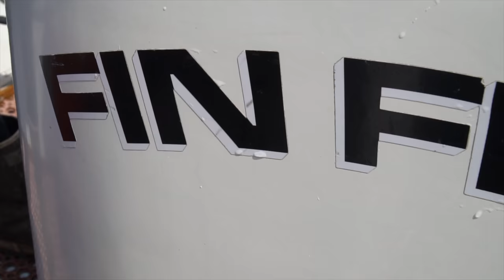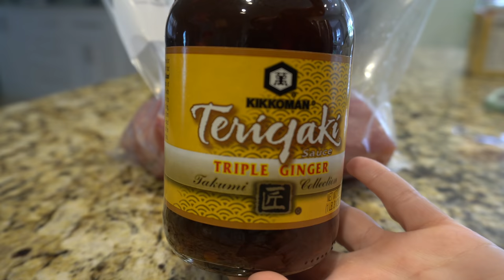GIANT Yellowtail! FISH of a LIFETIME! Catch, Clean & Cook! California Fishing!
I catch a fish of a lifetime in California: a GIANT Yellowtail next to an Island in the middle of the ocean! The boys say it was the biggest one caught this season! We stayed overnight next to this incredible island, and in the morning I was woken up by the scream of a reel and this giant fish! We caught a bunch of new species I've never seen before including yellowtail rock fish, white fish, sheepshead and more! We were surrounded by sea lions and Rizzo dolphins! I fillet the yellowtail and bring it back home to Florida to cook! I cook the yellowtail 2 different ways for some of my girlfriends; seared and baked with a teriyaki sauce! Both were delicious! Fin Fetish Charters fishes for everything out of Marina Del Ray in California, check them out!!

➤ Save 20% on all Dexter knives with code: brook20
Knives used in video:

COOKING FAVORITES
➤ The Crab seasoning we always use: JO Seasoning

➤What I use to film with:
Gopro hero 7
Gopro adapter
Gopro microphone
Gopro Supersuit(for underwater filming)
External Hard Drive, portable